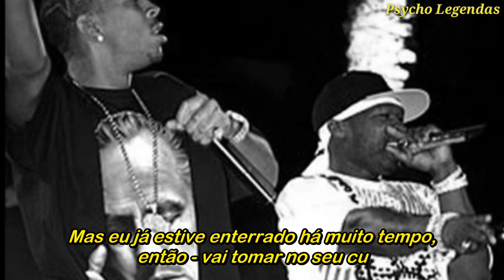Ludacris ft 50 Cent - Blow It Out (Remix) (Legendado)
Artista: Ludacris Feat 50 Cent
Álbum: Chicken-n-Beer
Ano de lançamento: 2003
Produção: Ron Brownz